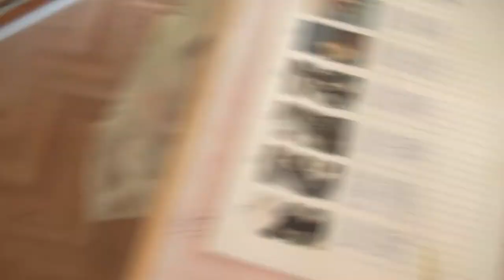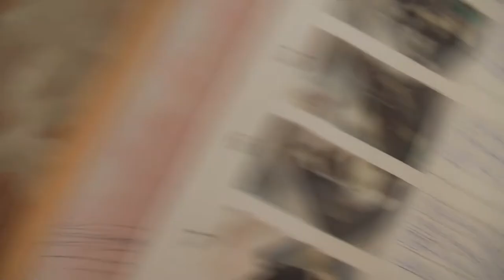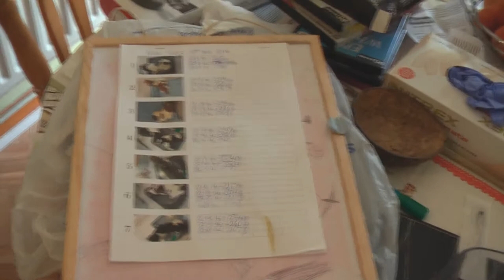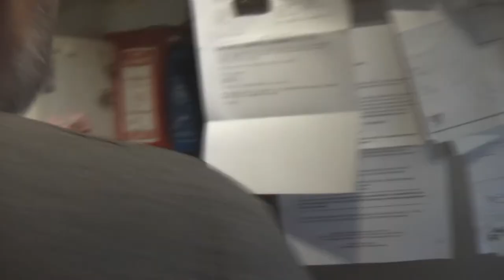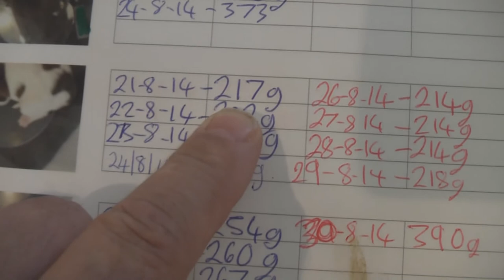Aimees puppies update 31-8-2014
Just an heads up on Aimees pups & their progress I may have repeated a couple of things but hey ho I hope you find some things useful or interesting :-)